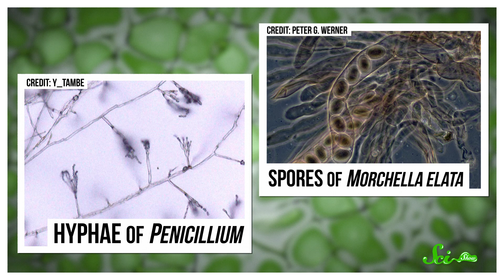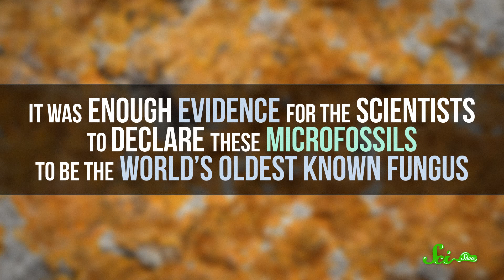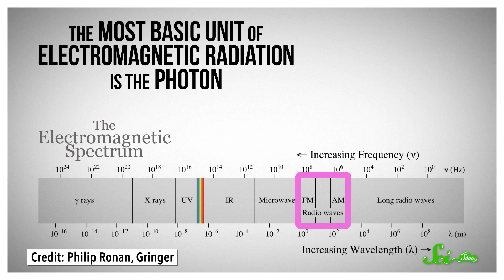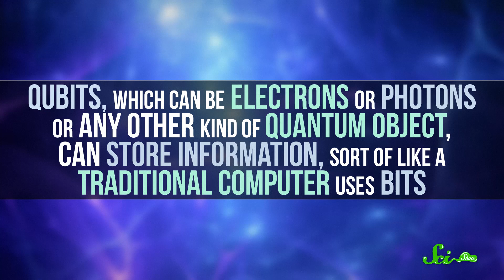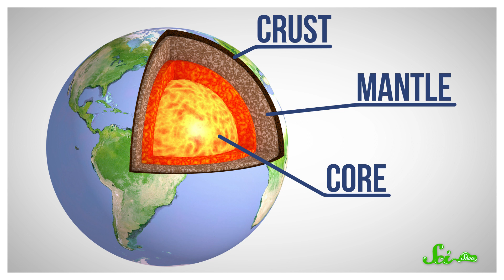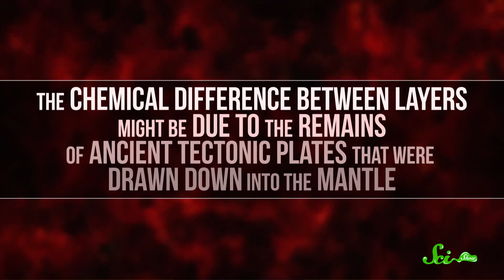The Tallest, Smallest, and Oldest Science of 2019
Scientific discovery often dabbles in the extreme, challenging and exceeding what we think of as "possible." And this year's discoveries were no different! We present to you three scientific discoveries made this year that set out to find new extremes, and succeeded.

Sources:
Oldest Fungi

Special thanks to Dr. Gary Steele